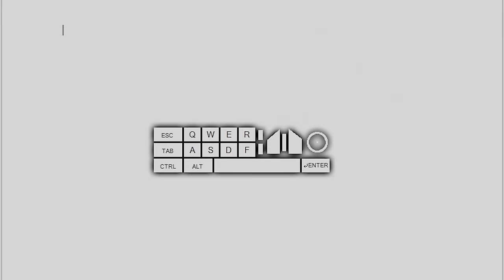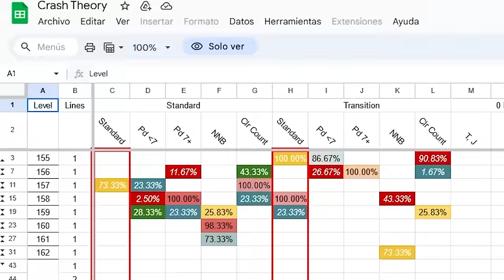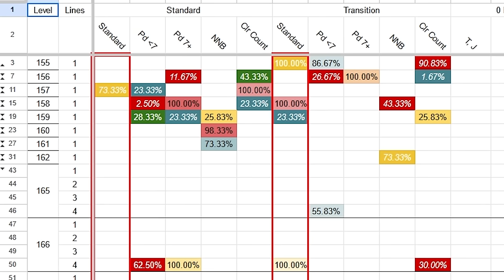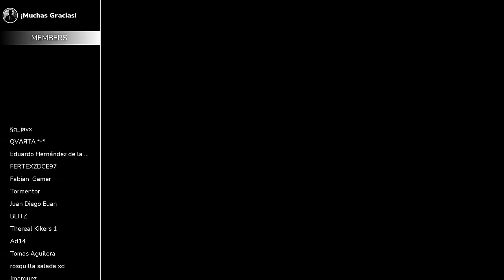Después de 34 AÑOS finalmente terminaron Tetris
Tras 34 años Tetris ha sido vencido y en este video te explico a detalle todo el proceso para que esto pudiera pasar, las complicaciones y como lograron superarlas.

📝 𝗥𝗘𝗙𝗘𝗥𝗘𝗡𝗖𝗜𝗔𝗦
Doc de Crasheos

🎧 𝗠𝗨𝗦𝗜𝗖𝗔
 Toda la Música es por parte de StreamBeats